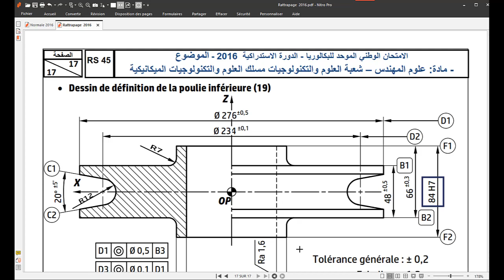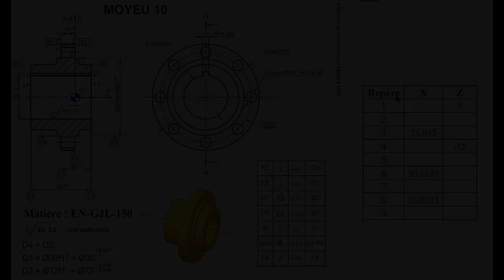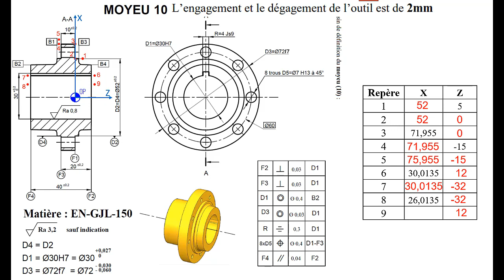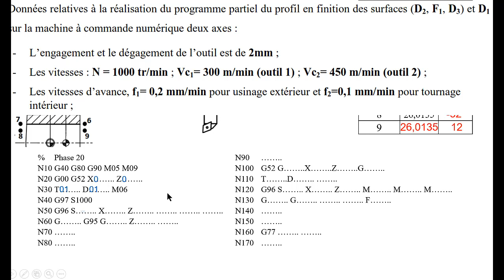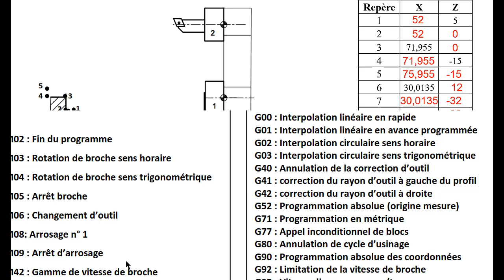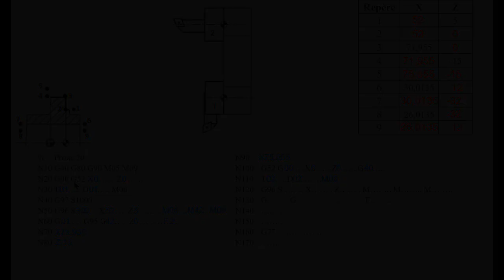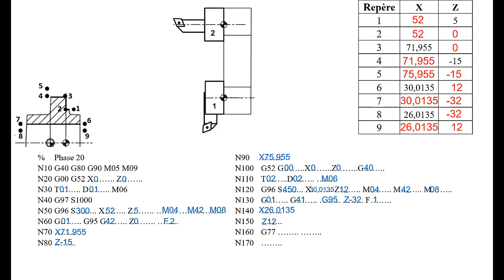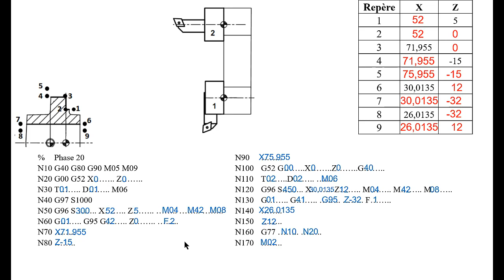Commande numérique Session Normale 2016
GENIE MECANIQUE, SCIENCES DE L’INGENIEUR (SI), STM, TCT, MISE ET MAINTIEN EN POSITION, CONTRAT DE PHASE, DESSIN INDUSTRIEL, DESSIN TECHNIQUE, FEATURECAM, SOLID EDGE, BRUT CAPABLE, TEMPS DE COUPE,  TEMPS TECHNOLOGIQUE, DUREE DE VIE L'OUTIL, PUISSANCE MOTEUR, GEOMETRIE DE L'OUTIL , DEGRES DE LIBERTÉ , ,